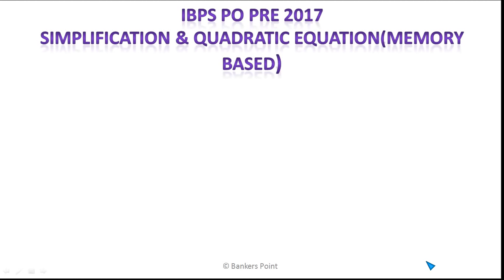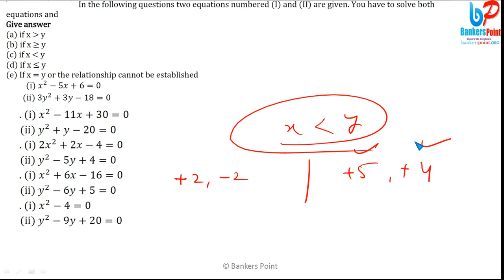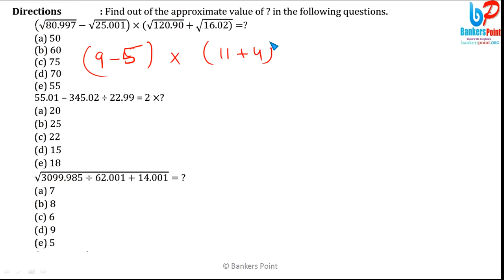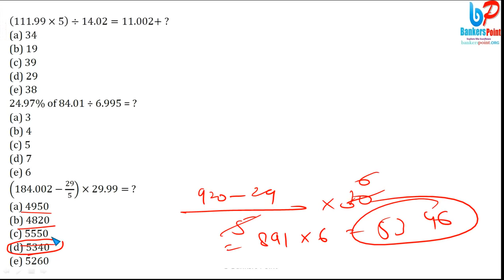Simplification and Quadratic Equation IBPS PO PRE 2017 Memory Based Paper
Today I am going to share a video of Simplification and Quadratic Equation IBPS PO PRE 2017  Memory Based Paper . We discuss in this video review,analysis ,and paper question..